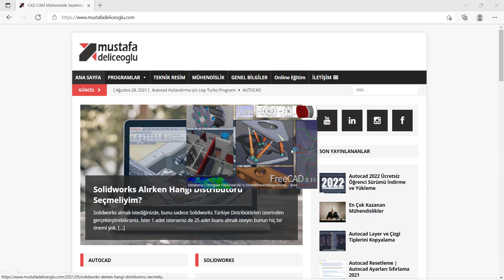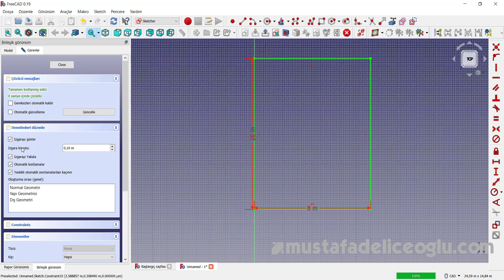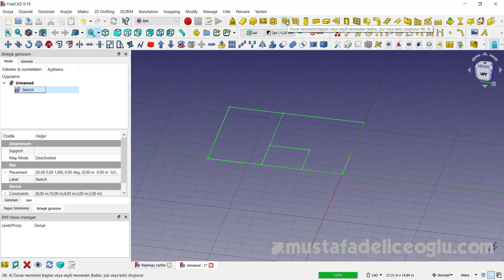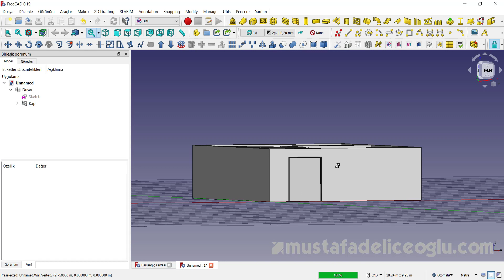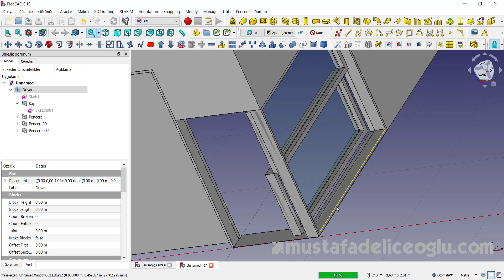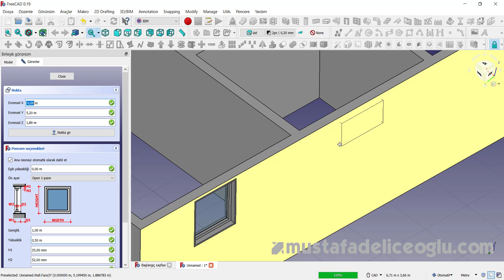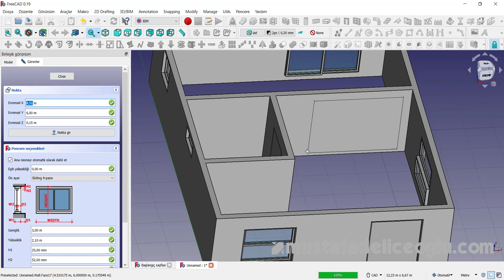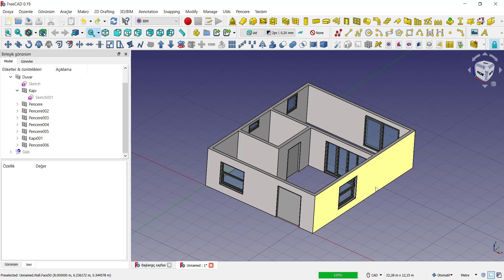FreeCAD Basit Ev Çizimi #11 | Basic BIM Modeling | Simple House with FreeCAD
FreeCAD eğitimi serimizin bu çalışmasında BIM modelleme çalışması yapıyoruz. Basit bir ev planı üzerinden yapılan ev çizimi uygulamasıyla, FreeCAD'de yapı tasarımının yeteneklerine kısaca değinilmiştir.

Beğeniler ve yorumlarınızla destekleyerek bu konuda daha farklı içerikler oluşturmamı teşvik edebilirsiniz. :)